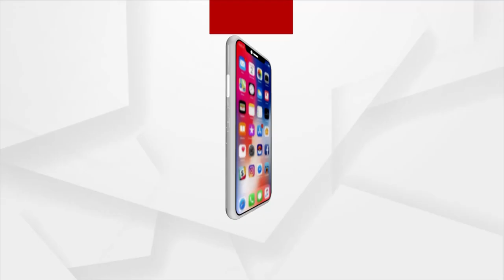Devotees Throng To Witness Lord Jagannath At Puri Shri Mandir On First Day Of 'Panchuka'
Devotees Throng To Witness Lord Jagannath At Puri Shri Mandir On The First Day Of 'Panchuka'.